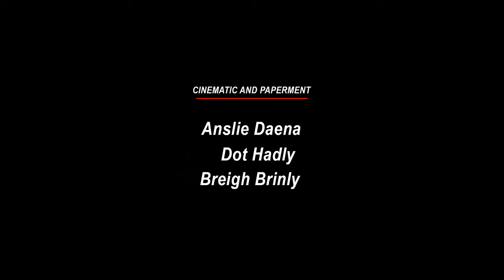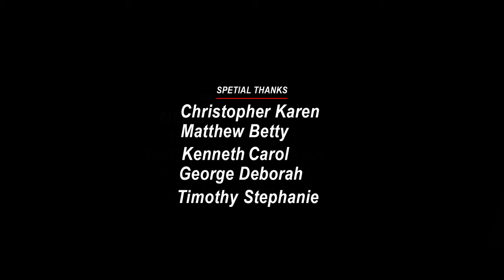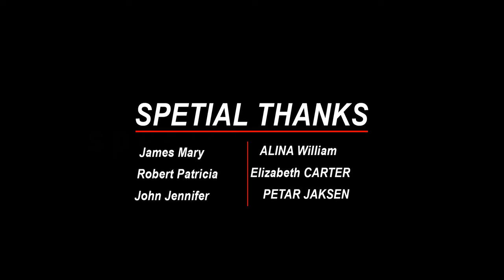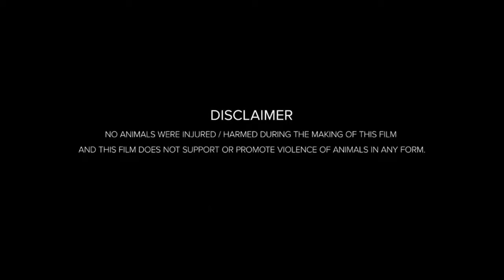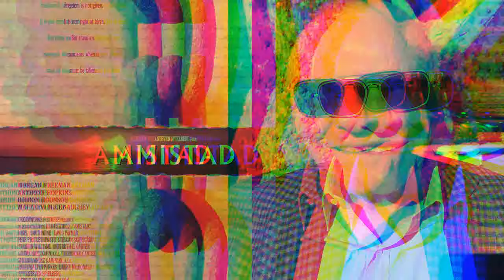Amistad (1997) Movie | Djimon Hounsou, Matthew McConaughey, Anthony | Review and Facts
Movie Credits!
Directed by: Steven Spielberg
Written by: David Franzoni
Produced by: Steven Spielberg, Debbie Allen, Colin Wilson
Starring: Djimon Hounsou, Matthew McConaughey, Anthony Hopkins
Production Company: HBO Pictures
Distributed by: DreamWorks Pictures
Release Date: December 10, 1997